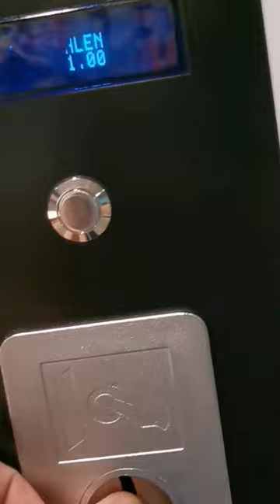24/7 Beer Vending machine 😂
Which vending machines do you know? the Germans really love beer!!